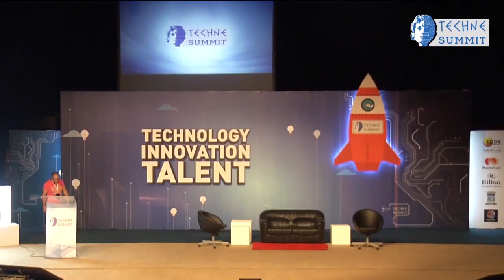Hatim Zaghloul: Story behind WIFI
Techne Summit 2015
Story behind WiFi
Speaker: Dr. Hatim Zaghloul, IPL Media Inc. for Technology